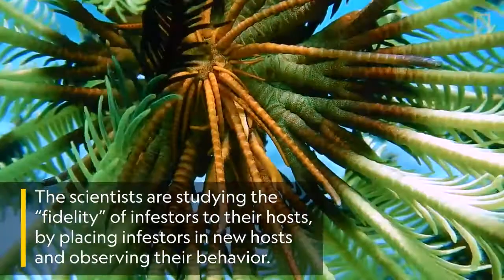Feather Star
Wonderful to see and great thanks to the person who took this video